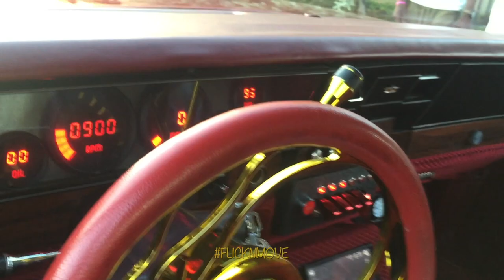SuperMan Box Chevy: pompano beach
chillin out in pompano beach fl yesterday caught this superman themed chevy caprice classic on some 28'' forgis nice sounding music, clean interior, and nice sounding small block motor. check it out and let me know what yall think? drop a comment below!!!